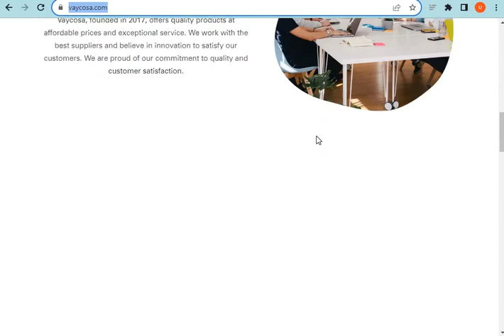What is Vaycosa.com? Is Vaycosa Scam or Legit? Vaycosa.com Review (2023).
Vaycosa.com the Latest Online Store; they are selling different types of products. If you want to Know more about this newest online store please watch our full video.

MN Entertainments